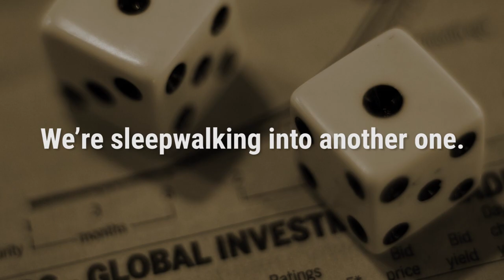We're sleepwalking into another crisis. What can you do to help change things?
The Queen was right. Reckless bankers and politicians allowed the 2008 crash to happen, and we're headed for another crisis unless things change.

The system is broken. What can we do to change it?